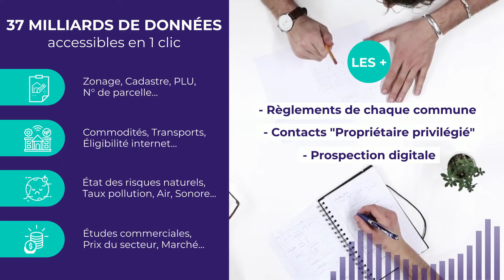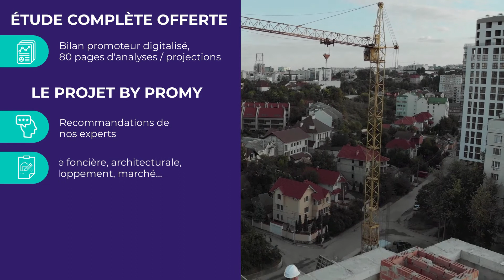Promy - présentation des services promoteurs / constructeurs.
Fondée en 2019 par Romain SOLENNE, (sérial entrepreneur dans la Proptech et expert du domaine immobilier), PROMY est la solution innovante permettant de résoudre le manque de logements en France en déverrouillant le foncier !
Le foncier, c'est la ressource rare pour tout promoteur. PROMY permet à ces partenaires de diviser leur temps de prospection foncière par 8 et de multiplier leur taux de succès par 7, tout en redorant leur image auprès des particuliers aujourd'hui très méfiants vis-à-vis de la profession et en apportant un service digital complet pour les acteurs du métier.

A très vite sur Promy !